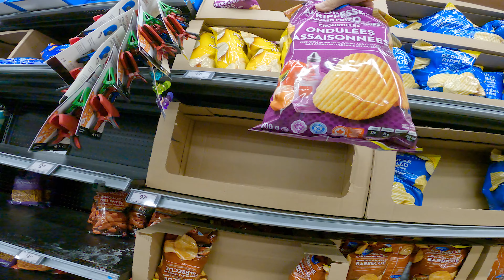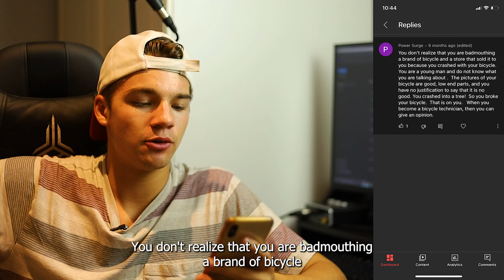POV: Getting Snacks Late at Night \\ LoFi Vlog \\ GoPro Hero 9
Its been hard to focus any attention on making videos while I am in college, but what I will say is that the next vlog I am working on editing right now is going to be my best yet!